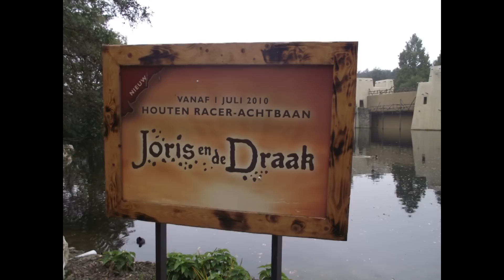Efteling HD 1080p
Impressionen aus dem schönem Freizeitpark Efteling den Niederlanden im Winter 2010.